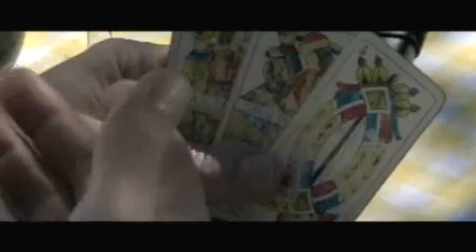Utrinki s snemanja oglasa 1991